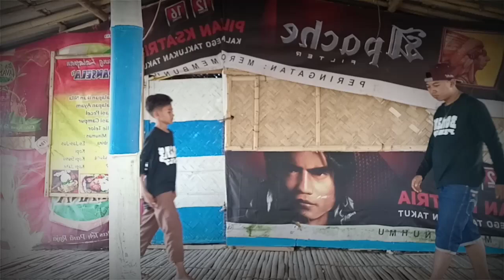SAK PIRO GREGETMU .. ?